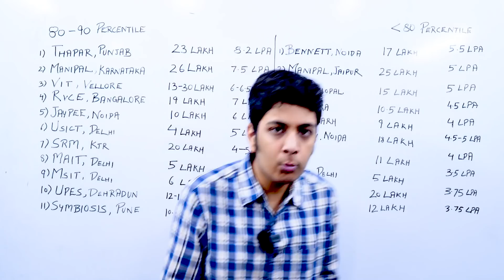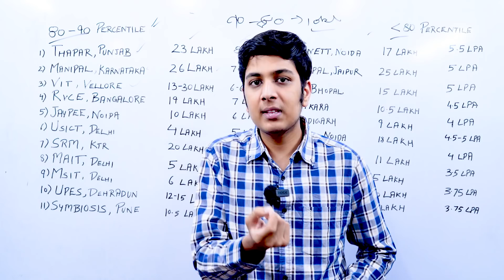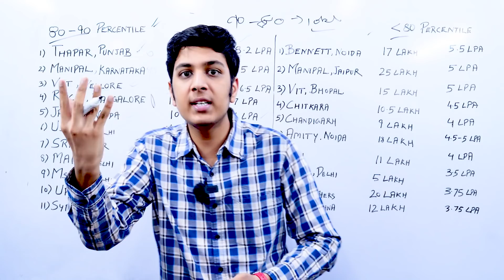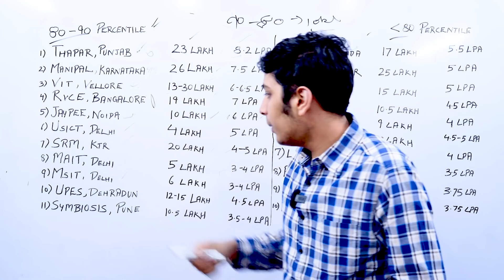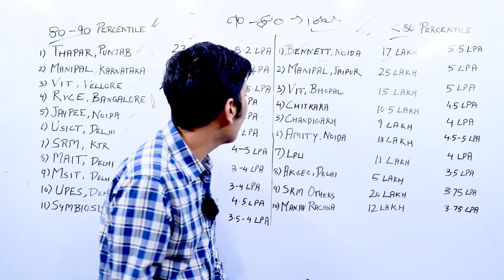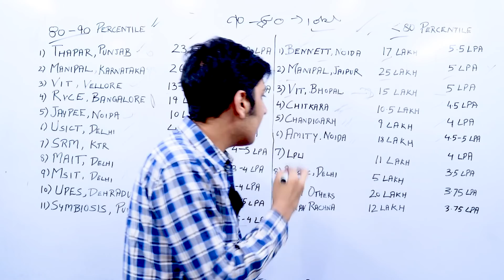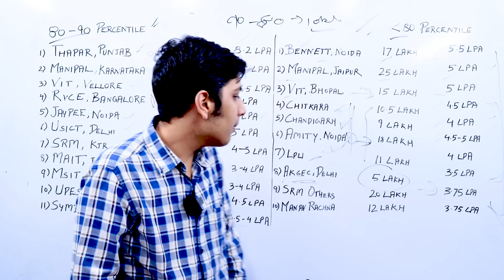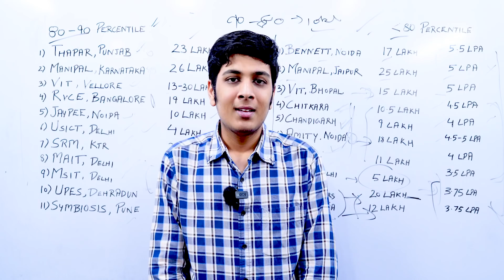JEE बर्बाद? कम percentile पर कौनसा college?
I talk about some engineering colleges where you can get cse at low jee rank.